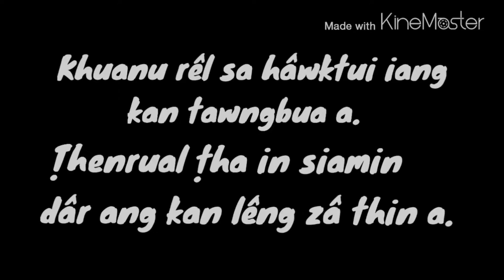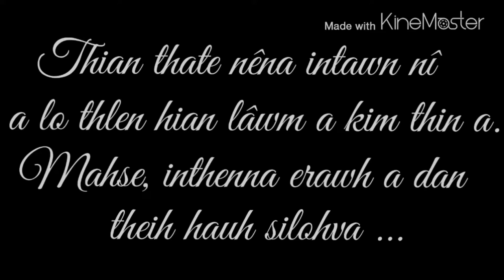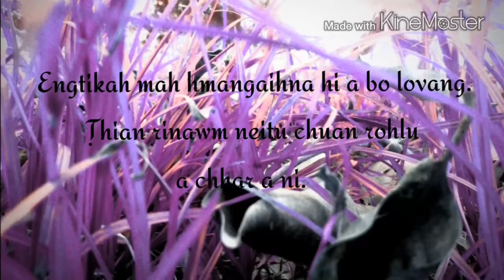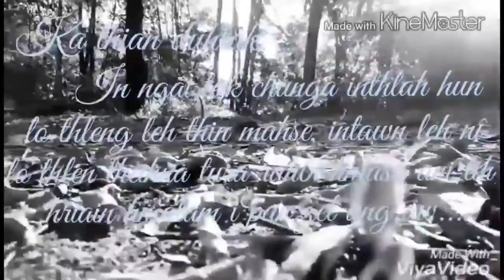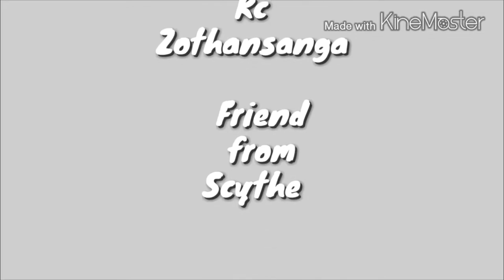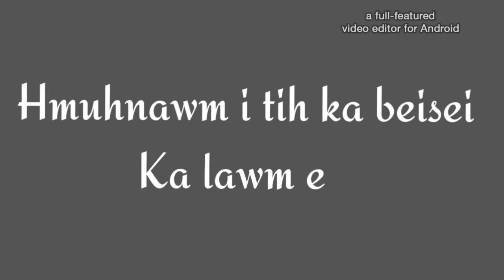SCYTHE 2016-17 Documentary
Kum 2016 kum tawp leh 2017 kum thar vuakvet vacation documentation. A lunglenthlak mai mai khawp mai...